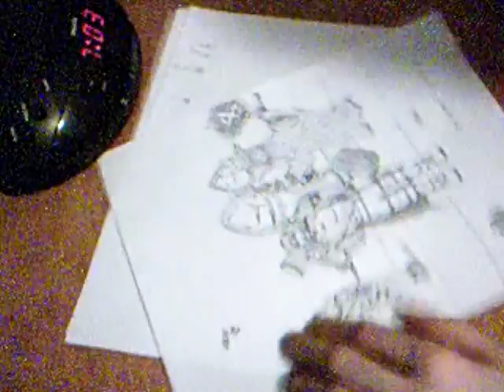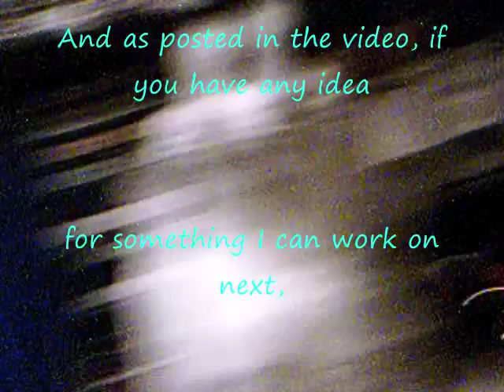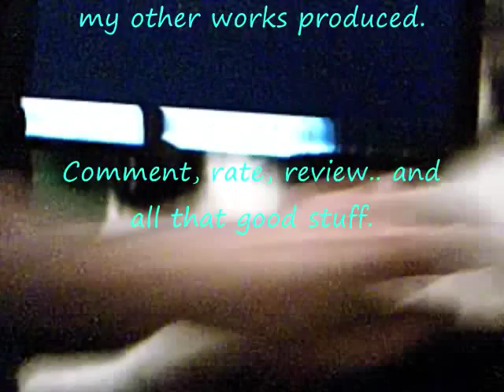Time Lapse Drawing "The RuneScape Wilderness"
I was bored of all the parody videos, and making fun of other videos to give attention to them. So I came up with this great idea.

What if I were to begin a series based on showing proof that I DID in fact draw the sketches I featured on the last 2 videos? And well, this is what I came up with.

I know the angle isn't right-side-up and it may be out of focus. But this is my first attempt, and perhaps later on, if I get enough views/rates, I'll waste money on a camcorder, rather than using a webcam, to record my projects.

Enjoy. And if you have any hate/appreciate for my artwork, or wish to give ideas for my next project, feel free to post those. And if you idea is used, I will mention your YouTube name during the video.

"Broken Sword" is performed by Diseel Boy.

MySpace profile "DieselBoy" for more songs.

RuneScape is copyrighted by jagex.ltd.

Visit YouTube account TheJagexChannel for more RuneScape videos.